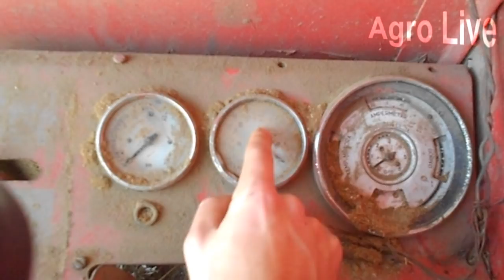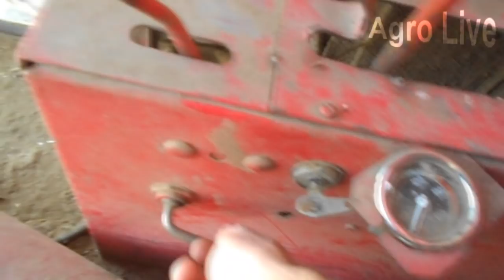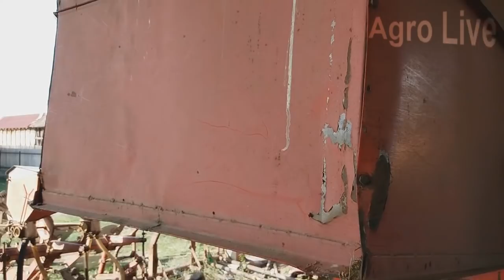LEGENDA SRPSKOG GIGANTA NA TESTU!!! AGRO LIVE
Vama je to 2 sekunde, a nama znači puno. Hvala vam na razumevanju
Posetite FB stranicu zbog aktivnosti, zbog svakodnevnih objava i slika, takođe zbog mnogo korisnih informacija o dešavanjima iz sveta poljoprivrede!
Gledati u HD-u radi boljeg kvaliteta snimka.